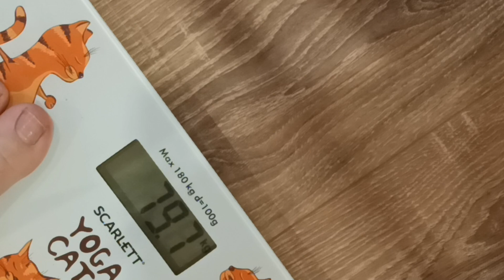🤯БЕЗ ЗЕРКАЛА И ФОТОШОПА😳Я ТАК ДОЛГО ЭТОГО ЖДАЛА🥰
Всем приветик! Меня зовут Кристина еще год назад я весила 120 кг, но в один день решила кардинально изменить свою жизнь. Теперь во мне на 38 кг меньше і я не собираюсь останавливаться на достигнутом.

Ранние попытки сбросить вес не увенчались успехом.
Причин наверное 1000, но самые главные это:

1). Мышление - каждый раз казалось, что ничего не получится.
2). Мотивация и поддержка.
3). Не любовь к себе!!!